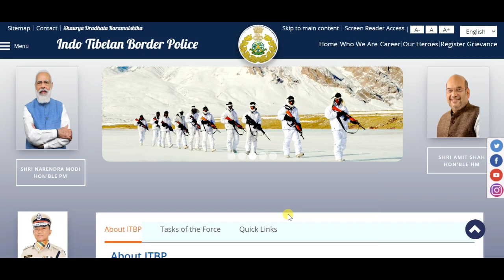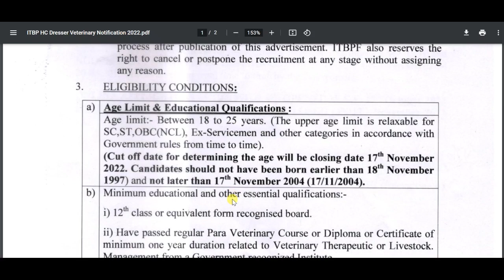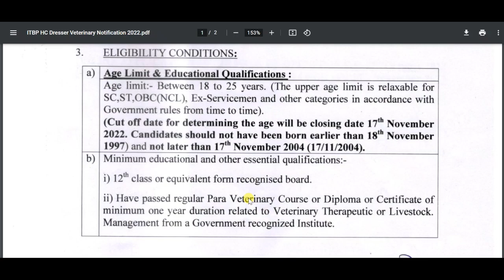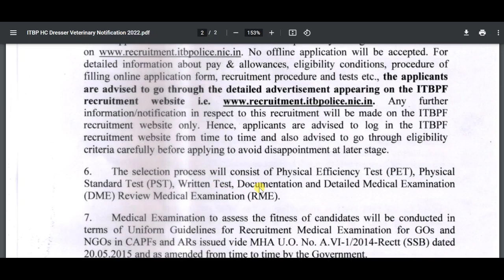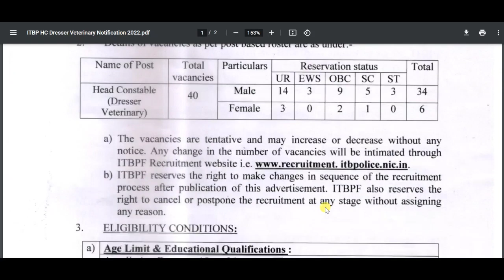ITBP Dresser Veterinary Notification 2022 | ITBP HC Vacancy | Male & Female